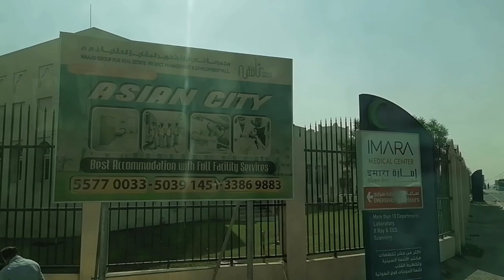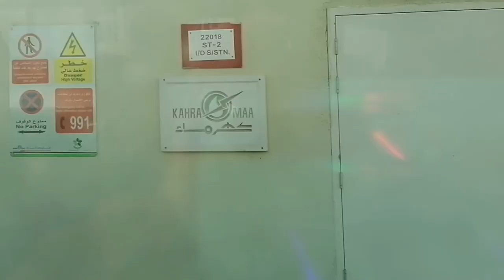Buhay OFW palipat lipat ng tirahan...